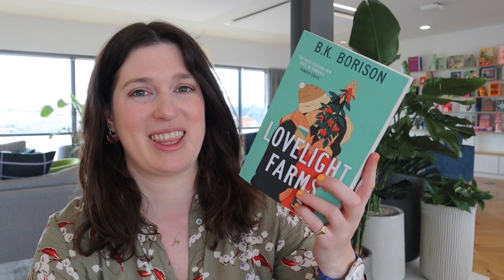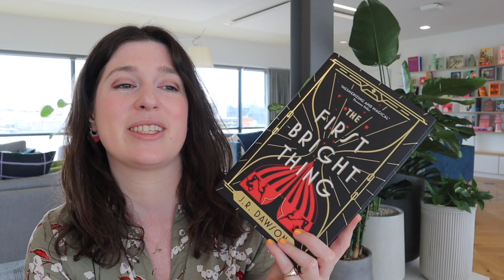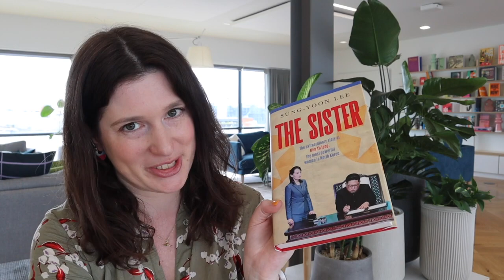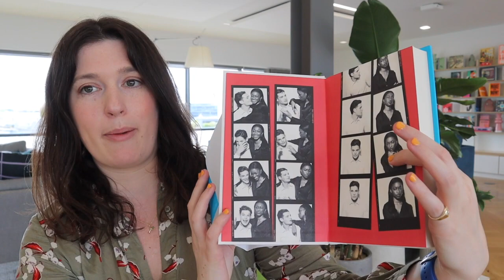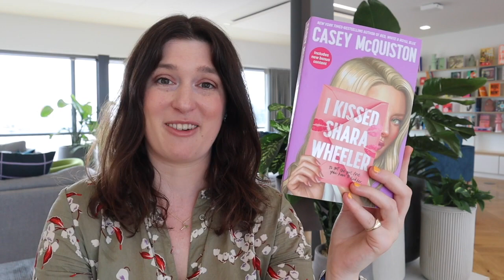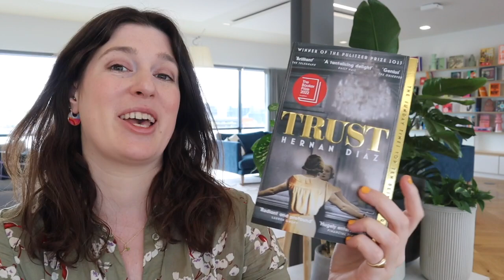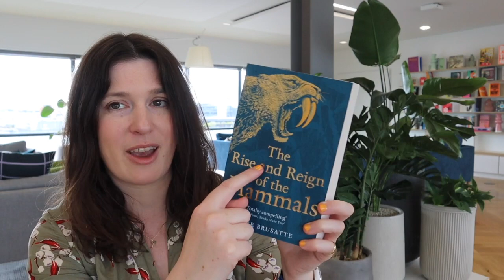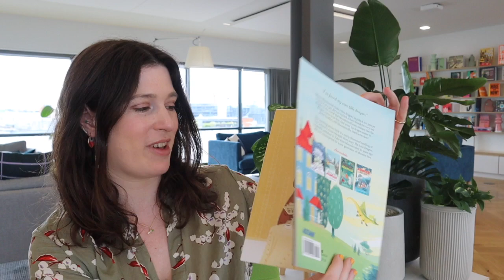June Book Haul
Unbox our June book haul with me!